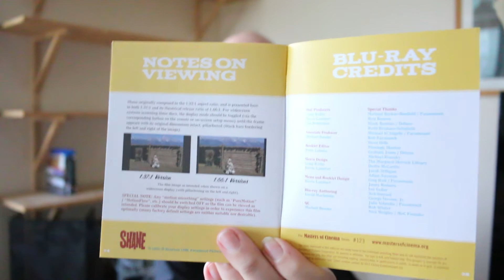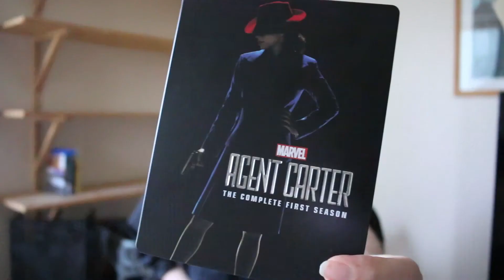Pickups: November & December 2015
A variety of recent pickups from the last month or so.

Interested in what I'm looking to add to my collection? Have a look at my wishlist:

Other Channels

Me Online